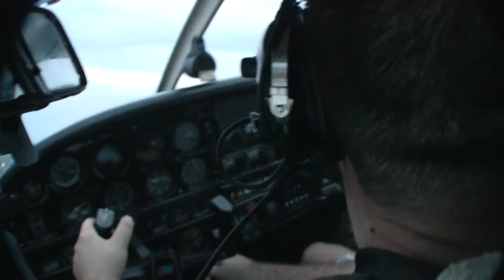P28A Emergency Engine Out Crosswind Landing (Mini-Episode 2)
After an hour of crosswing landing practice at O38 and TUL, we decided to do an engine-out simulation for our final landing upon return to Gundy's. During the drill, the idling engine actually cut out (on our downwind-to-base turn) and with some amazing skill Courtland landed the aircraft in a 10kt crosswind with no engine and almost no altitude to spare. Although it was a scary experience, it was also a real lesson in maintaining coolness under pressure and staying ahead of the aircraft when the unexpected happens.